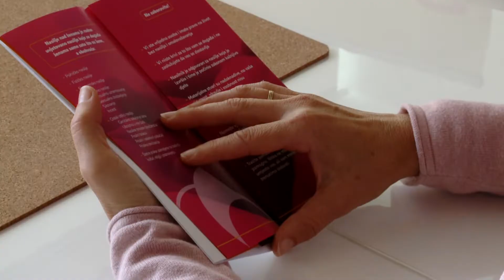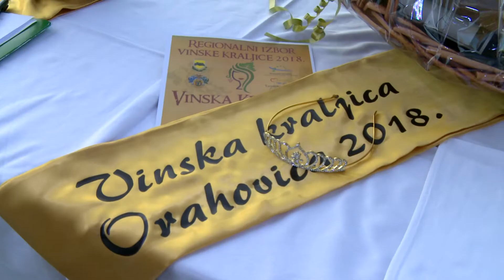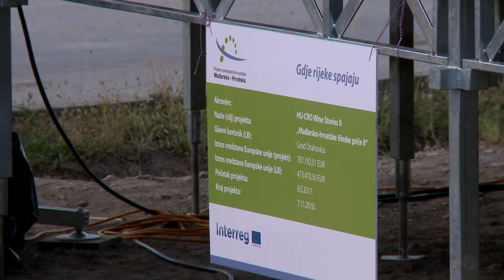03.10.2018. REGIONALNI DNEVNIK